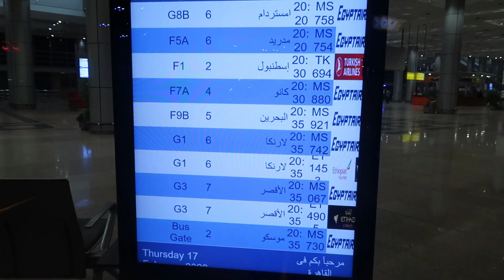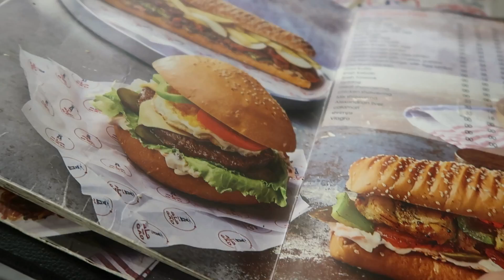vlog💕🧳/اخيراا فرج ربي بفضل ماما ودعواتها🤲💕سافرنا🥰مشينا للمطار✈🧳😄اجواء وزينة رمضان